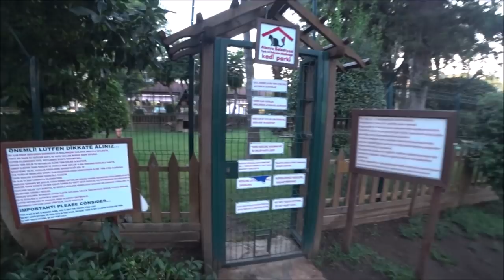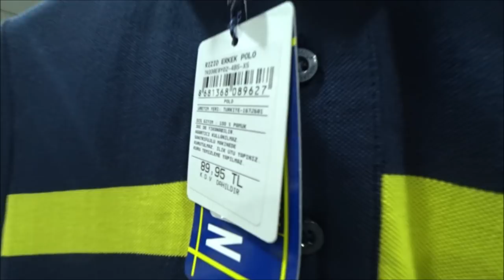Турция: Не хочет учить русский. Аланья рай для кошек. Вечерняя набережная.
В Аланье вечером можно прогуляться по набережной, прокатиться на трамвайчике, покушать мороженое или кукурузу... а также найти много других развлечений по душе.

Урок жизни: Позвольте другим быть другими, делать, что они хотят, носить, кушать, смотреть...  позвольте другим быть другими, как позволяете себе быть собой.

ℹ️ Facebook
Русская группа на фэйсбуке